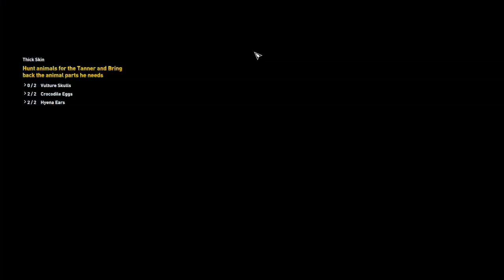AC Origins V13